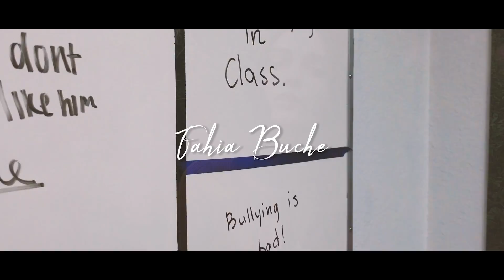Seguir Adelante (Walk In Style)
A Message Song to Victims of Bullying.
Bullying comes in many forms, and certainly is not limited to Schools.
About 'Walk in Style' Project:
Vocalist: Fahia Buche
Songwriter: Mosi Dorbayani
Arranger: M. Foche
Video Editor: Sajee Creations
WAALM Productions
A Carolina Ghigliazza's Legacy
Stream It from YouTube Music: